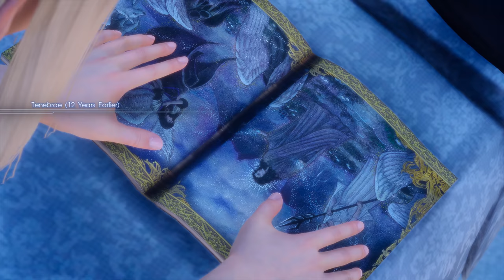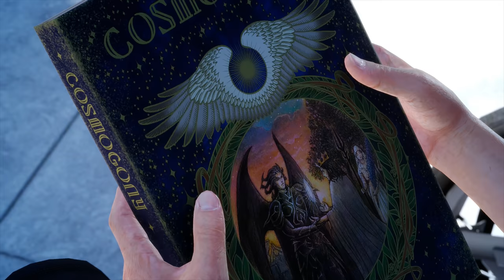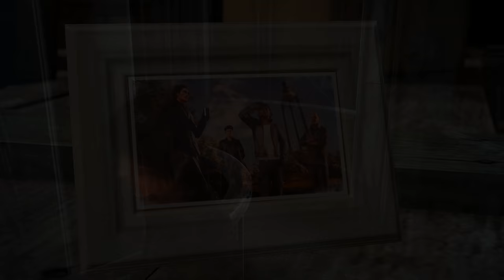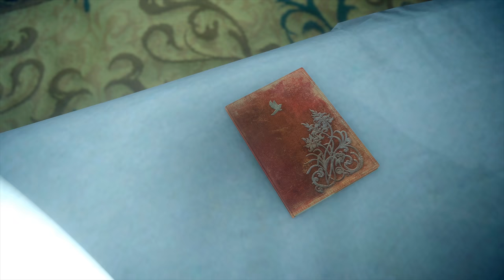FINAL FANTASY XV: THE MOVIE (4K) Royal Edition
Watch Final Fantasy XV as a movie (In Just 4 hours 20 Minutes)

Including Original soundtrack to make the game even more movie-like.

Relive and embrace once again the transformation of Noctis.

PLOT- In Lucis, Noctis and his friends Gladiolus, Ignis and Prompto are en route to Accordo's capital city of Altissia, where Noctis's wedding to Lunafreya is to take place. Along the way, they receive news of Niflheim's destruction of Insomnia and theft of the Crystal, and that Noctis's father King Regis has been assassinated. They meet up with Crownsguard commander Cor Leonis, who tasks Noctis with retrieving the weapons of the Lucii—the ancient kings of Lucis—in order to rescue the Crystal and reclaim his throne. Will he prevail?